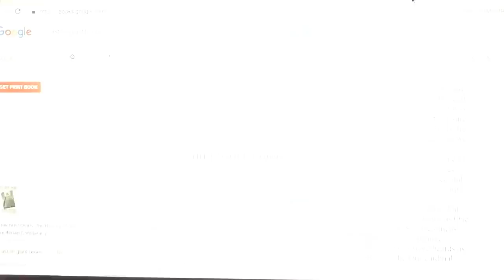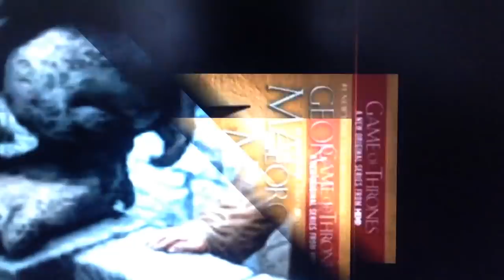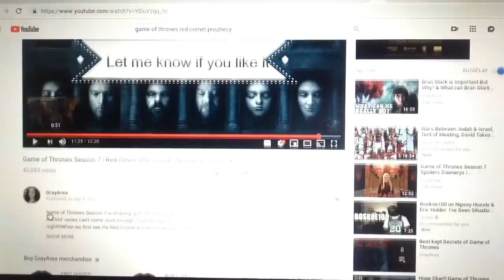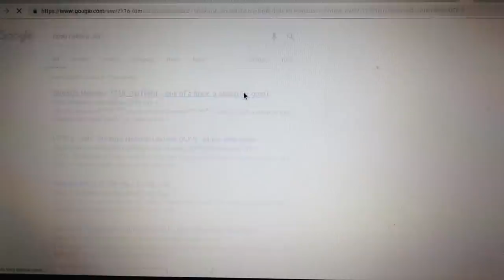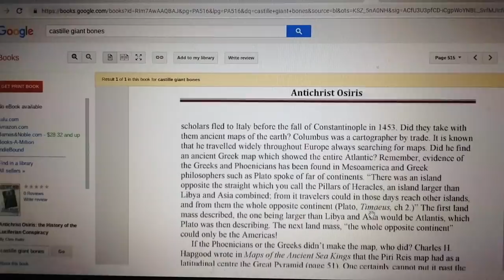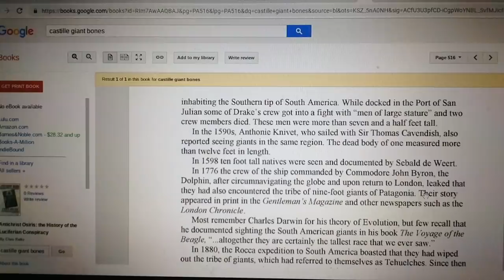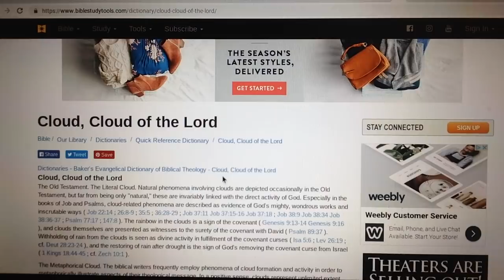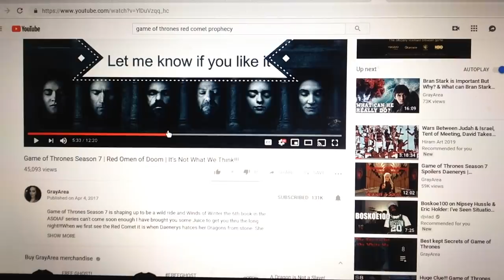khandrop 2019 | The Red Omen - Fireball of the Negro People, Piri Reis Map | What is a Cloud?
43.2 The Drop Radio is a community supported educational and artistic platform promoting the indigenous healing vibration 432 hertz. Surf the wave 24/7 and enjoy the flow of redemption.

Download our new "432thedrop" streaming App available now:
iPhone (iTunes):